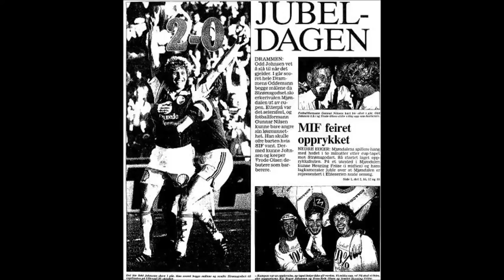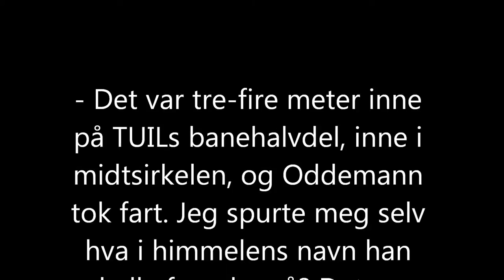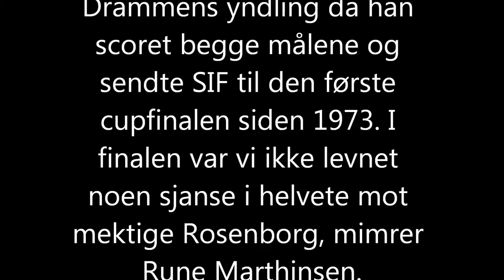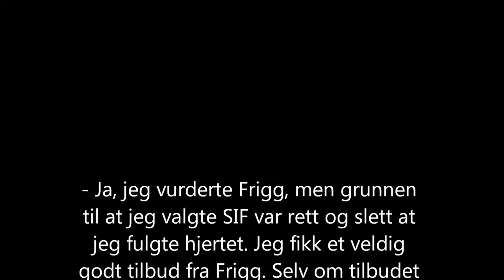Odd Johnsen, Strømsgodset. 1988-1995.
En hyllest til Oddemann. Låt, C-laget - Oddemann